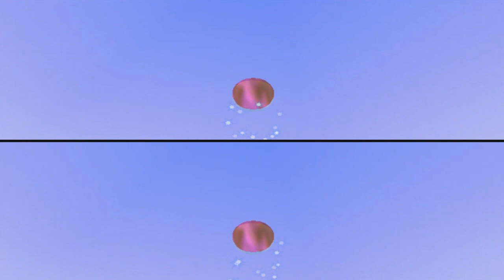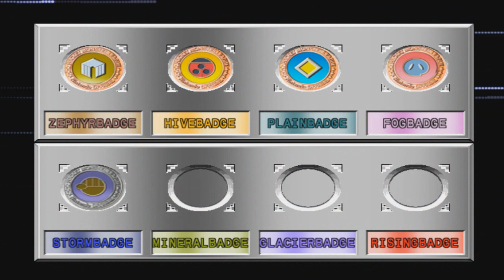Battle Of Wits - Pokemon Stadium 2 Episode 25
The Great Ball Cup continues as we engage in quite the battle of wits with a teacher trainer named Molly. She uses the Baton Pass strategy which is quite annoying...
If you liked this video and wanna see more Pokemon Stadium 2, hit the link below, and if ya haven't done it yet, subscribe so I can make y'all more videos and as always keep it Charming!